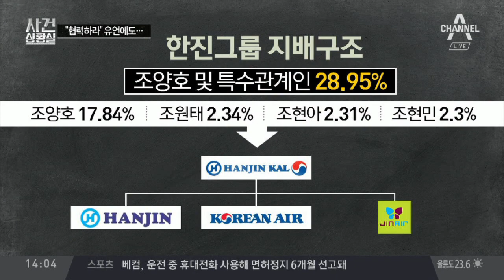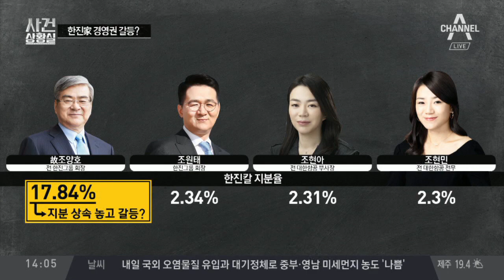“잘 협력하라” 유언에도…한진家 경영권 갈등? | 사건상황실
한진그룹 또 시끌… 삼남매 경영권 갈등?
조현아·원태·현민, 한진 경영권 두고 '불화설'
삼남매 경영권 갈등?… "차기 총수 합의 안 돼"

〈평일〉
08시 00분 라디오쇼 정치시그널 (유튜브 라이브)
08시 50분 김진의 돌직구 쇼
10시 20분 김진의 더라방 (유튜브 라이브)
12시 00분 뉴스A 라이브
15시 50분 강력한 4팀
17시 20분 뉴스TOP10
19시 00분 뉴스A

〈주말〉
12시 00분 토요랭킹쇼·뉴스A 라이브
17시 40분 뉴스TOP10
19시 00분 뉴스A